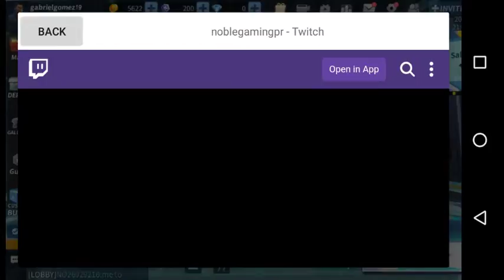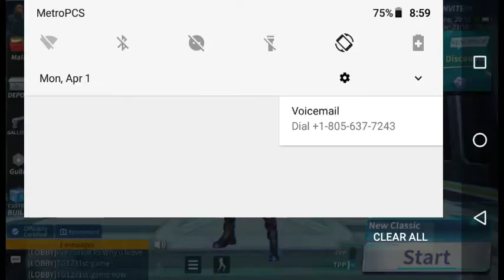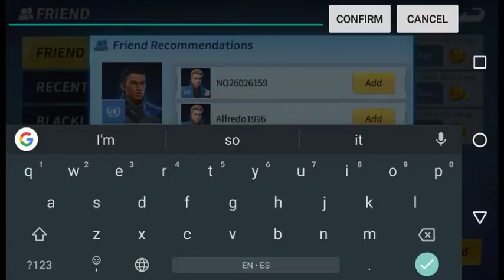Gabriel Gomez Live Stream